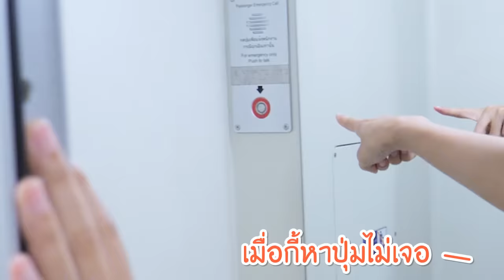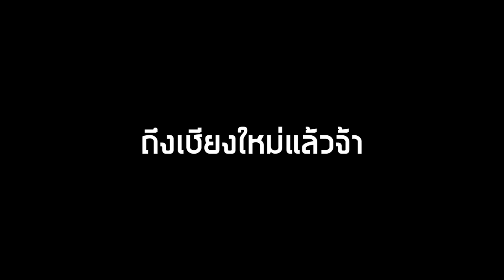เหมารถไฟตู้นอน!! กรุงเทพ-เชียงใหม่ (Kaykai&Sprite)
วันนี้เก๋ออกทริปไปเที่ยวเชียงใหม่กับเพื่อนๆทีมงาน เหมารถไฟไปทั้งโบกี้เลยเวลาเราถ่ายคลิปจะได้ไม่ต้องรบกวนใครอิอิ คลิปบนรถไฟยังเหลืออีก 2 คลิปน้าา~

แบงค์
Bank_piyawat